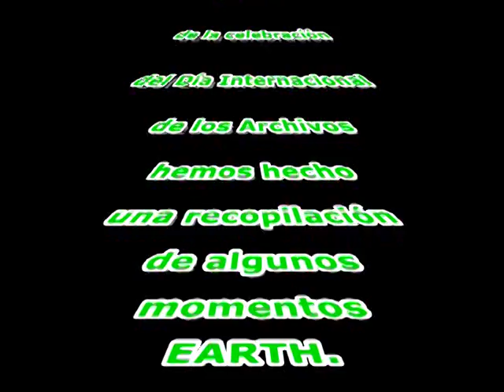Conmemoración del día de los archivos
Video creado con motivo del día de los Archivos.